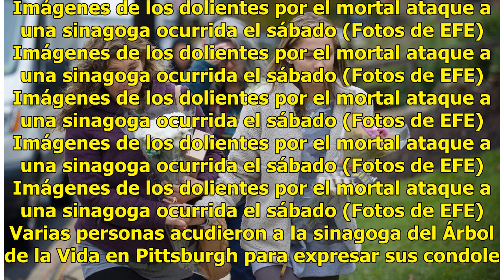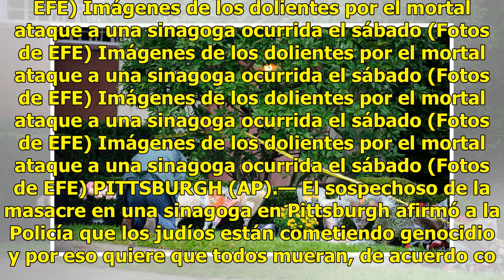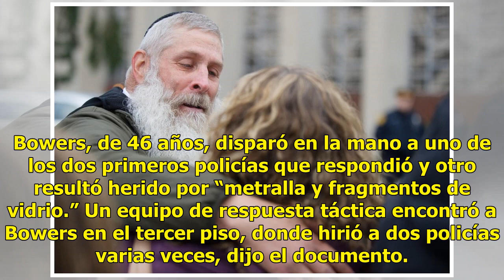Atacante de una sinagoga revela su odio a los judíos